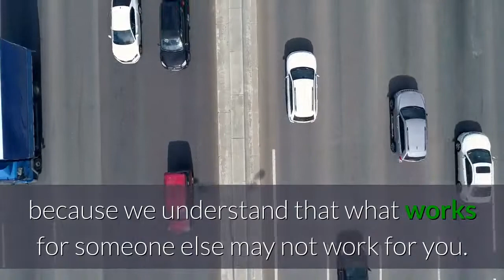OMG! Driving Lessons Burton On Trent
OMG! Driving Lessons Burton On Trent, Swadlincote and Ashby.

At OMG! I’m Driving we offer driving lessons in Burton on Trent, Swadlincote and Ashby De La Zouch areas.

We will help you to pass your driving test as quickly as possible and will make sure that every driving lesson is enjoyable for you as well as informative.

We ensure that every driving lesson is tailored to your own skills and personality because we understand that what works for someone else may not work for you.

Wherever you are in Burton on Trent, Ashby or Swadlincote we can pick you up and drop you off from home, college or where you work.